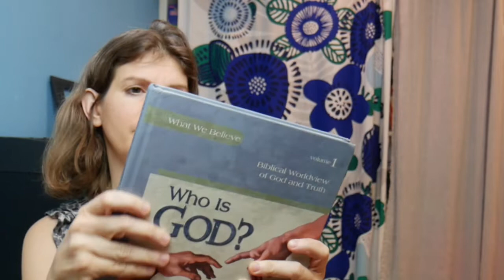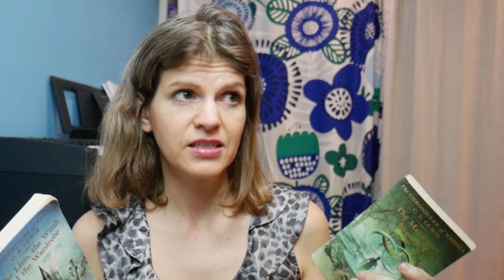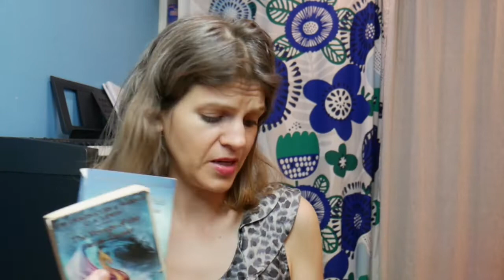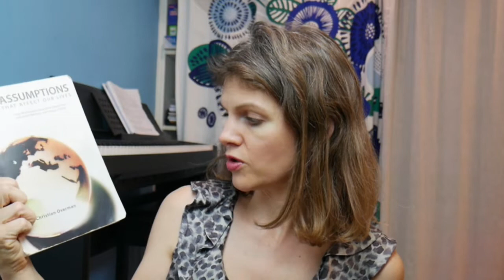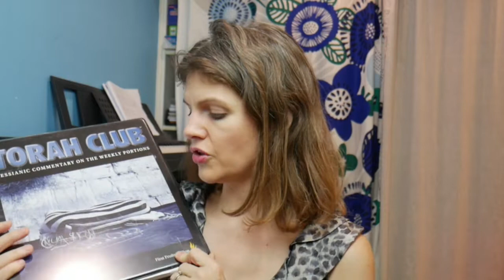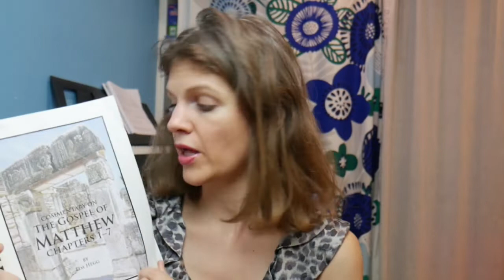My Faith Basket Collaboration || Messianic Version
In this video I share with you my faith basket. What I use during my quiet time with the Lord.

On this channel I share with you our struggles, challenges, and successes as we raise a family with a daughter who has down syndrome. Through our journey we share tips and support as we hope to encourage you as you raise your exceptional kids. Oh and we homeschool too.